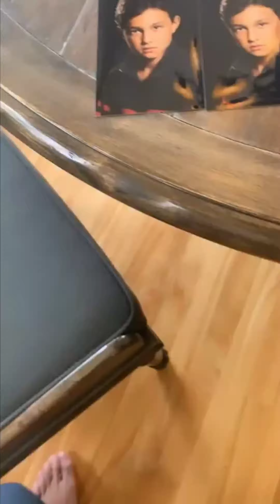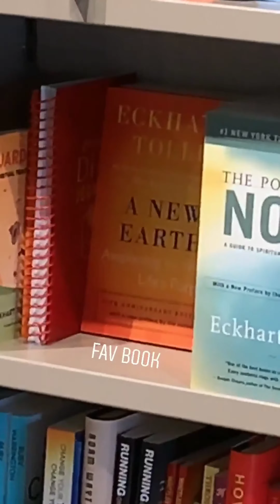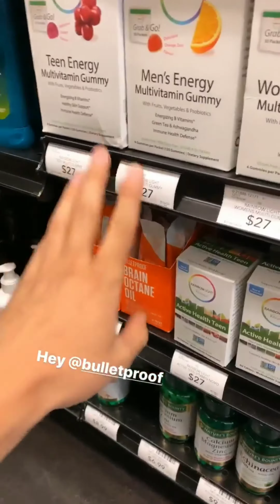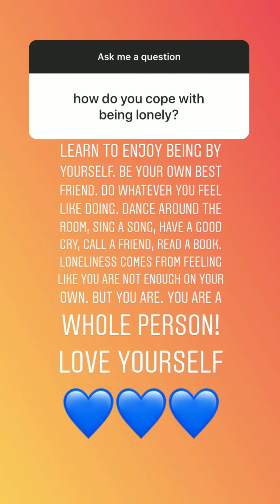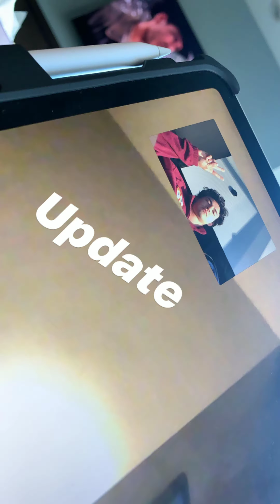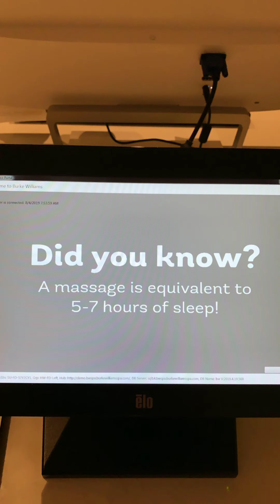Gavin Leatherwood 2019 Instagram Stories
Source: Instagram account @GavinLeatherwood